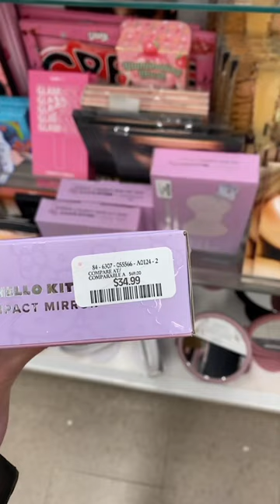Hello Kitty bow mirrors at Winners